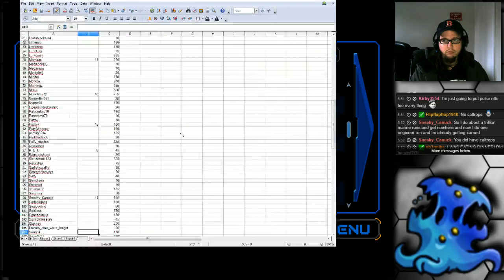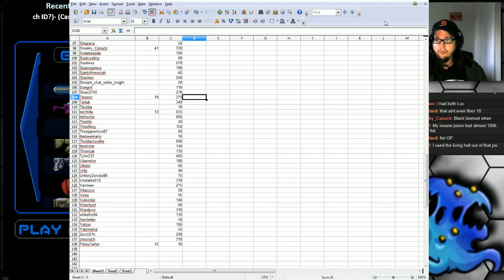Sword of the Stars - The Pit - Final Floor insane Engineer - 1 / 2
NO blue room start, Blodart rifle Stronk!